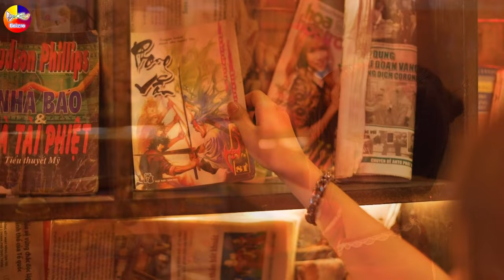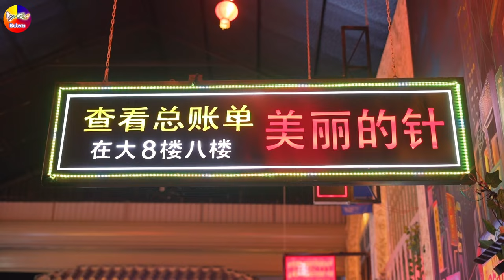LK Disco Thôn Quê KHÔNG QUẢNG CÁO-Nhạc Sống Thôn Quê Trữ Tình Bolero Remix MỞ TEST LOA PHÊ TÊ TAI